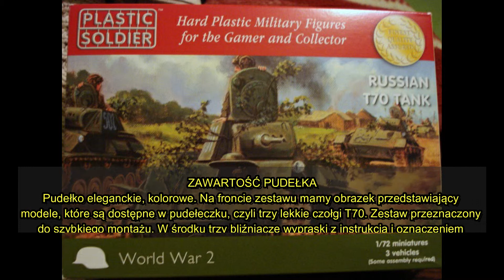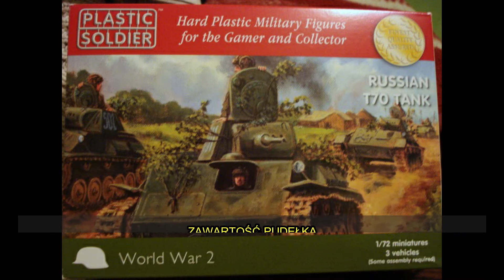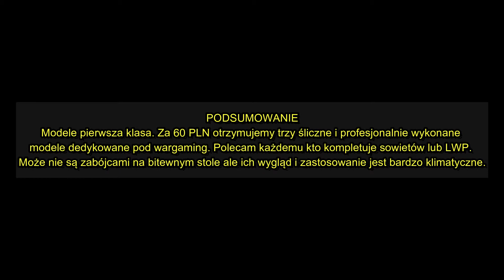Russian T70 Tank - PSC WW2V20009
Prezentacja zestawu Russian T70 Tank PSC WW2V20009 w skali 1/72.